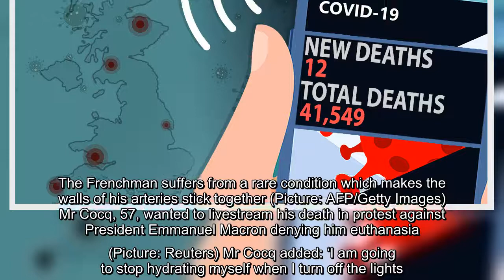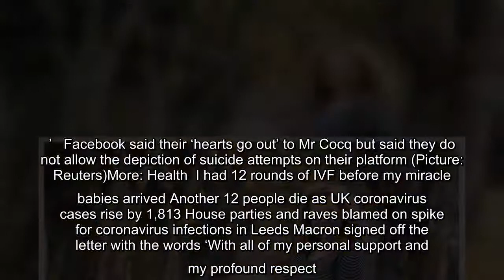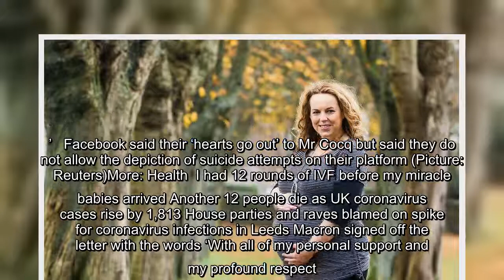✅ Facebook blocks terminally ill man’s plan to livestream his own death